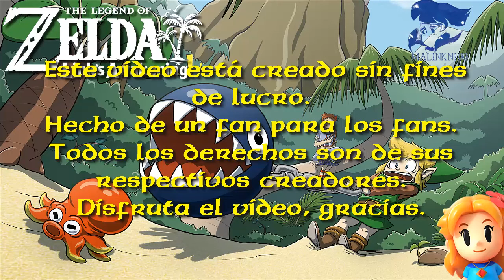HJAD-Zelda Link's Awakening pt-3 Gruta del Cántaro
Llevamos de paseo a nuestro amigo Guau Guau y nos encontramos esto.